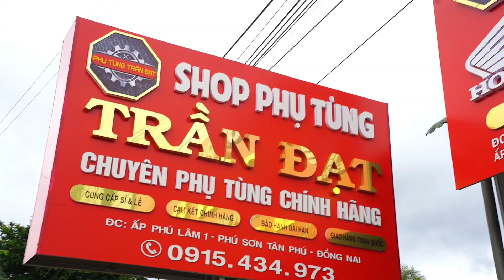QUÁ TẢI ĐƠN HÀNG NGÀY CHỦ NHẬT 🤣🤣 cảm ơn anh em đã luôn đặt niềm tin vào SHOP TRẦN ĐẠT ❤❤